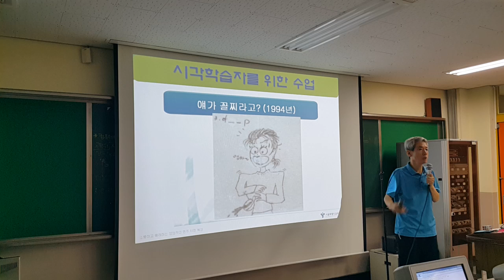학습스타일 기반 수업의 기원